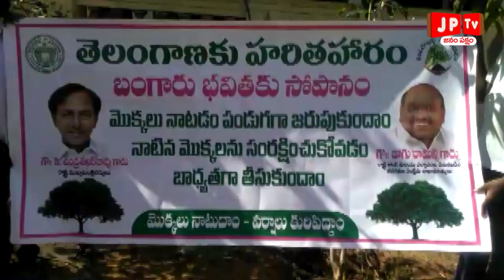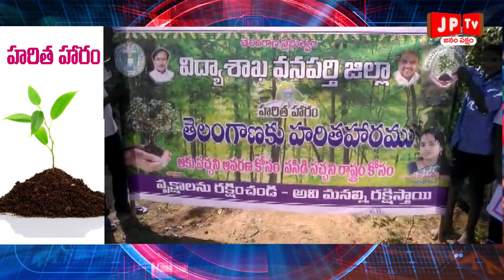వనపర్తి జిల్లా ఎదుట్ల జిల్లాపరిషత్ పాఠశాలలో ఘనంగా హరితహర౦ కార్యక్రమ౦.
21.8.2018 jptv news